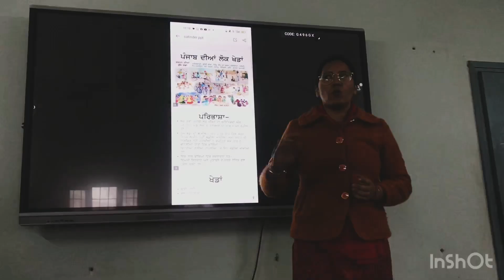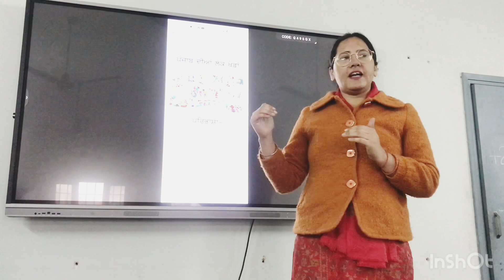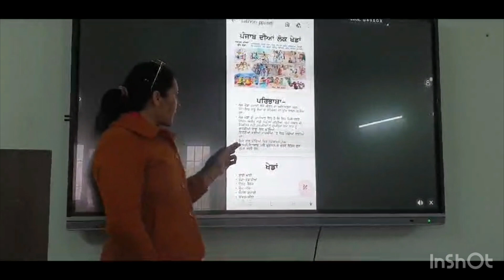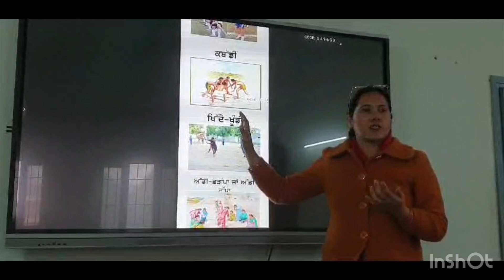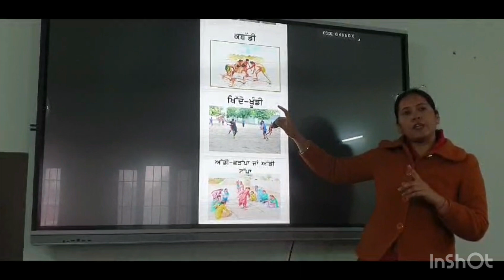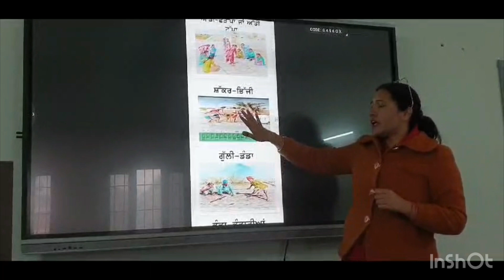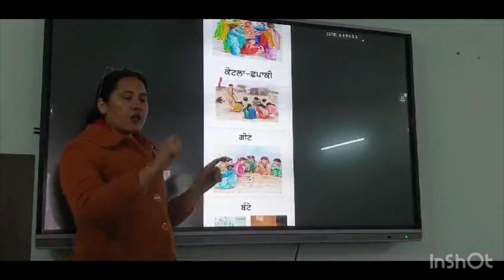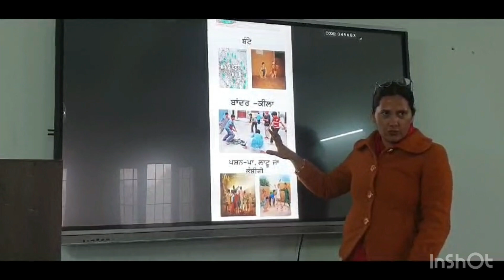Lecture on lokk kheda